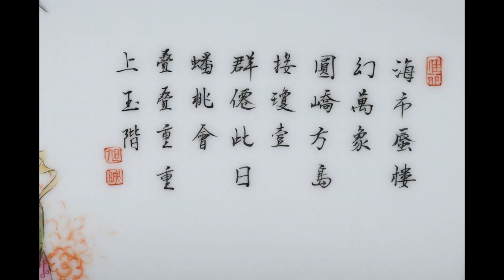중국도자기 소식 News, 清宫旧藏粉彩砂红描金群仙祝寿大盘 청궁구장분채사홍묘금군선축수대반 pigbay antique auction 피그베이의골동박물관 オークション porcelain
직경 51cm, 밑지름 29.5cm, 높이 9cm